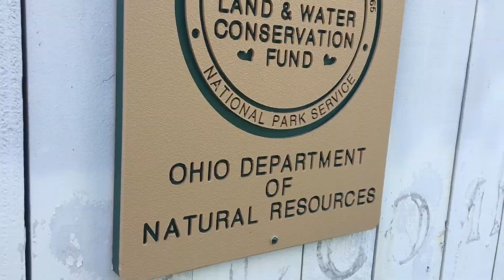Fishing ABANDONED golf Course ponds in OHIO